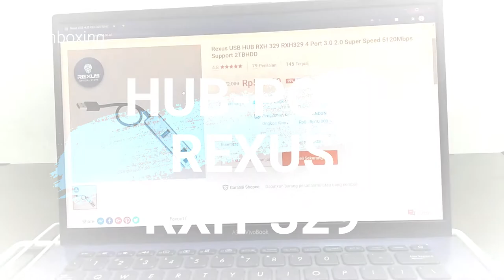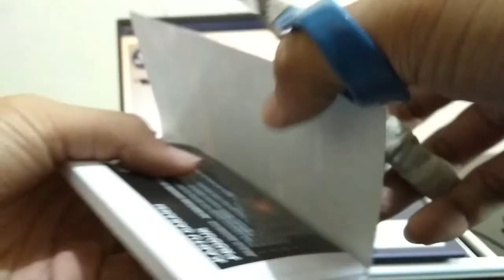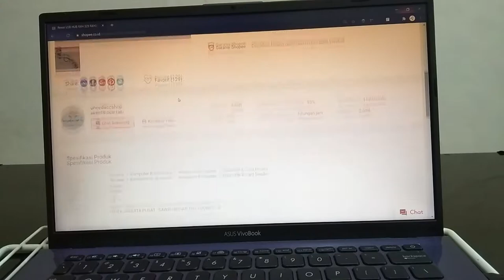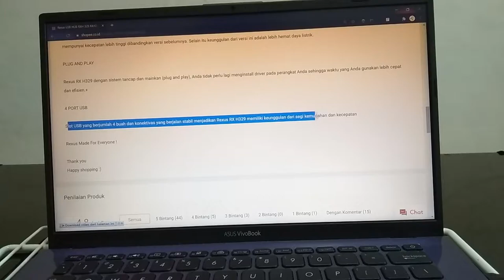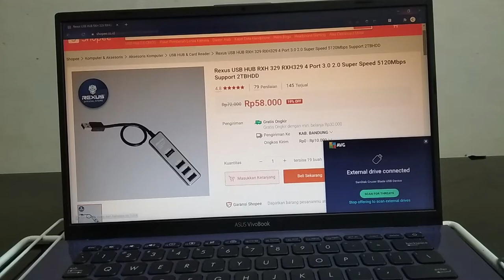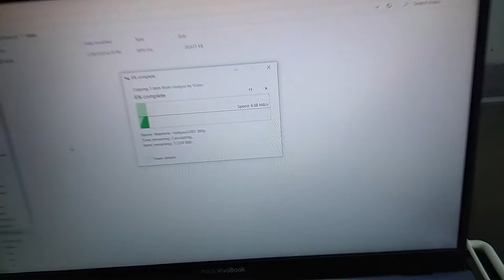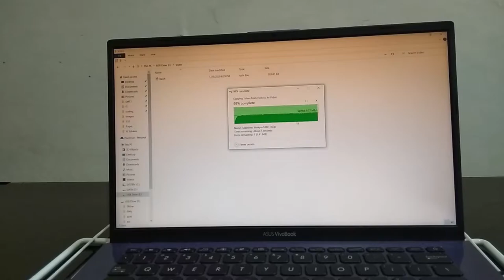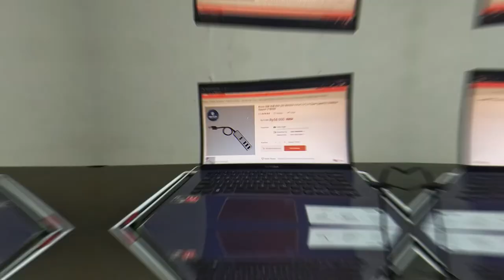Unboxing Port HUB RXH 329 RXH329 Rexus || Port Usb Termurah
Disini saya akan unboxing port usb merek Rexus dengan harga yang mahal sedikit dari merek Orico karena terdapat port khusus yang bagus, dan cocok bagi kalian yang membutuhkan colokan usb banyak karena terdapat 4 lubang, dan dengan harga yang murah dan kualitas terbaik

Sekian semoga bermanfaat terimakasih.
God Bless.